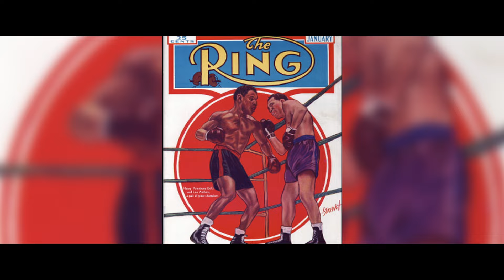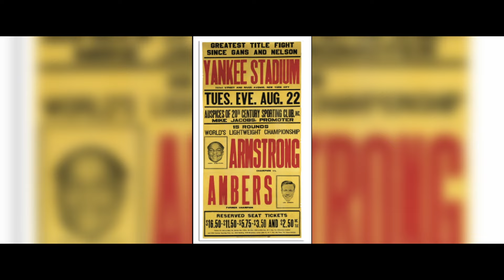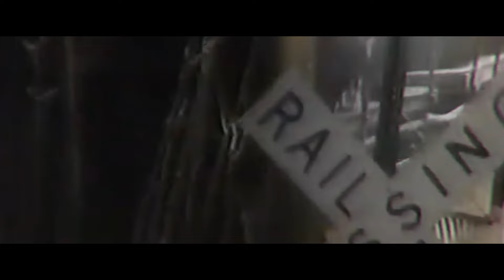Henry Armstrong - The Man, The Myth, The Legacy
Delve into the extraordinary life of Henry Armstrong, a titan of the boxing world whose name echoes through the halls of sports history.

From humble beginnings to becoming the first boxer to hold world championships in three weight divisions simultaneously, Armstrong's story is one of unparalleled determination and skill.

Join us as we unravel the myths surrounding his legacy, exploring the man behind the gloves and the lasting impact he left on the sport. Discover the essence of greatness as we pay homage to Henry Armstrong – his struggles, triumphs, and the indelible mark he left on the world of boxing.